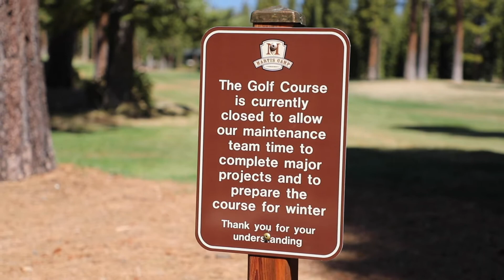Bunker project update from Head Golf Pro Tony Neadeau.